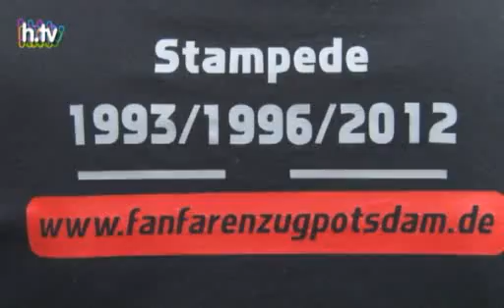Fanfarenzug aus Potsdam wurde "Marschweltmeister" in Kanada.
Ehrung des frisch gebackenen Weltmeister Fanfarenzug Potsdam anlässlich der Calgary Stampede 212, World Championships of Marching Show Bands in Kanada.